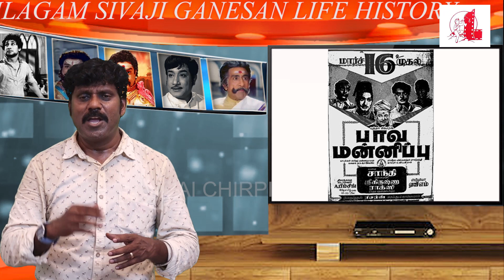சந்திரபாபு அடம் பிடித்தார் | Sivaji Life History | Writer M.G.S.Inba | Part 74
Edited by

Cameraman📸

Thirai Chirpi is a web channel intended to promote Indian cinema through films review, interviews, discussions, video essays and analytical compilations. It is intended primarily for the purpose of encouraging informed discussions, criticism and review of cinema and towards such purpose the programs use short extracts of cinematograph films, sounds recording and photographic works. These clips and extracts are of a minimal nature and the use is not intended to interfere in any manner with their commercial exploitation of the compete work by the owners of the copyright. The use of works are in compliance with the fair dealing exception provided under Sec.